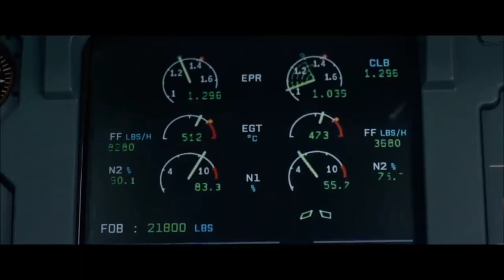Sully with Interstellar docking scene | No time for caution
What if sully meet zimmer?
A little edit

Enjoy :D